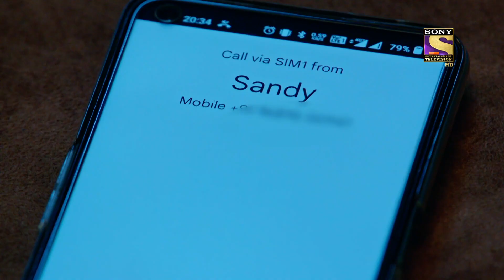Bade Acche Lagte Hain 2 | Episode 285 | Highlights | बड़े अच्छे लगते हैं 2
Sandy, Adi, Vikrant, and Sara discuss that they won't be able to celebrate Dussehra and Ram and Priya's anniversary together as Nandini will not let that happen. Sandy gets an idea and calls Shubham and makes it subtle to make her plan work.

About Bade Acche Lagte Hain 2:
Bade Achhe Lagte Hain is the story of two strangers getting married and falling in love. Priya is a happy-go-lucky woman in her early 30s, not married so far, and sure that she wouldn't be able to get married. She takes tuition for college students and is happy with the world. Ram Kapoor, a wealthy man in his early 40s, is a ruthless entrepreneur who also believes that he has missed the bus of marriage. But as fate would have it, they bump into each other through a minor car accident which hurts their egos more than their vehicles and then after a series of miscommunications and misunderstandings, destiny contrives once again to get the two married. What more surprises await Ram and Priya? Will they fall in love? To get these answers, watch Bade Achhe Lagte Hain...!